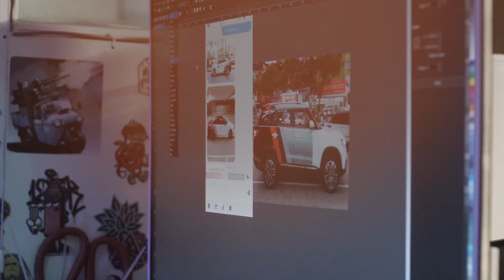⚠ Lưu ý khi đi dán Decal Đổi Màu Ô tô l ✅ Màu sắc hot 2020 l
Wrap đổi màu xe | Vinyl Wrap là một biện pháp tối ưu giúp bạn nâng cấp ngoại thất xế cưng của mình chở nên sang trọng hơn:
1. Chế độ bảo hành 5 năm
2. Giữ được sơn gốc về sau xe không bị mất giá đổi màu khác tùy thích dễ dàng
3. Thi công 1 ngày tiết kiệm thời gian
KingWrap là đơn vị thi công dán decal ô tô Hà Nội uy tín có tiếng, nguyên vật liệu sử dụng decal TeckWrap mỹ chính hãng
Ngoài dịch vụ dán đổi màu nâng cấp ngoại thất, các bác có thể dán tem xe oto theo yêu cầu nhanh chóng giá cả hợp lý, chế độ bảo hành lên đến 3 năm
wrap đổi màu xe đang là xu hướng được nhiều người lựa chọn do nhanh chóng, giữ được sơn gốc và giá cả hợp lý, màu sắc đẹp.

Dán đổi màu xe ô tô có bị phạt không là câu hỏi của rất nhiều bác từng hỏi Đức Ka. Khách hàng đến với Kingwrap luôn được chúng tôi tư vấn màu phù hợp với: Màu xe, dòng xe, độ mới xe bạn đang đi sao cho đi lại an toàn nhất. Ngoài ra chúng tôi còn có dịch vụ đổi màu đăng ký xe cho khách hàng nếu muốn.

Giá dán decal xe ô tô có 2 gói:
- Wrap đổi màu trung cấp: 9-12tr
- Wrap đổi màu cao cấp: 15-18tr

► Bạn Nên Xem Thêm:
► Hỗ trợ và quà tặng decal ô tô:
► Địa chỉ chuỗi Showroom KINGWRAP:
Showroom 1 : 166 Nguyễn Đình Hoàn - Nghĩa Đô - Cầu Giấy - Hà Nội
Showroom 2 : 263 Quan Hoa - Cầu Giấy - Hà Nội
Showroom 3 : 84 Nguyễn Thị Định - Bắc Cường - Thành phố Lào Cai, tỉnh Lào Cai
Showroom 5 : Phường Cao Xanh, Hạ Long, Quảng Ninh
►Hotlline: 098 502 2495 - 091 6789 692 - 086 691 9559